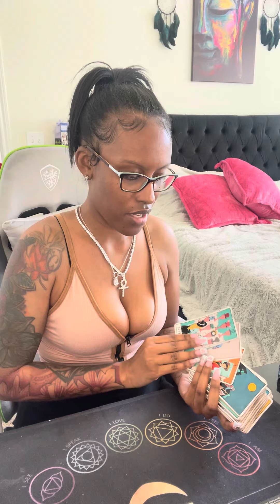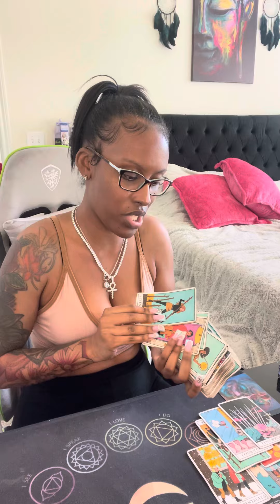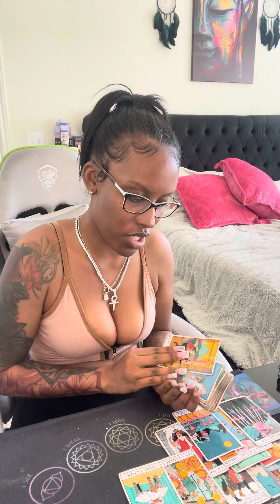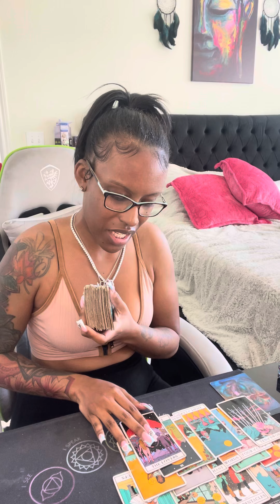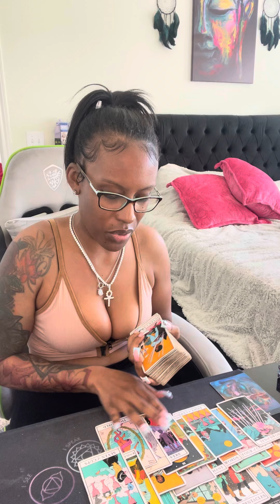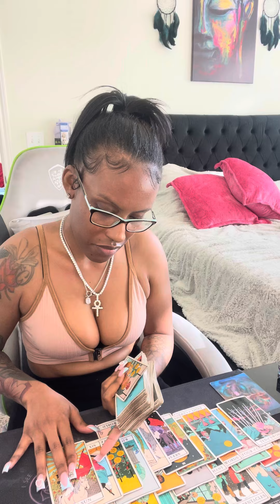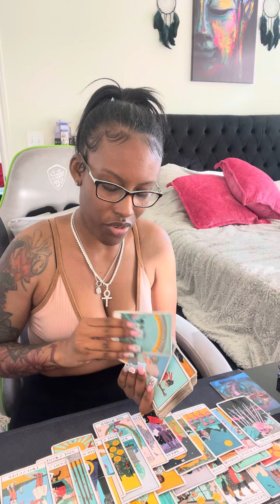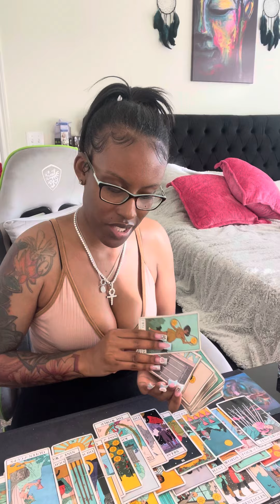Pisces ♓️ Wheww they R literally goin insane 🥴 unhealthy obsessed & can’t figure out how u got away